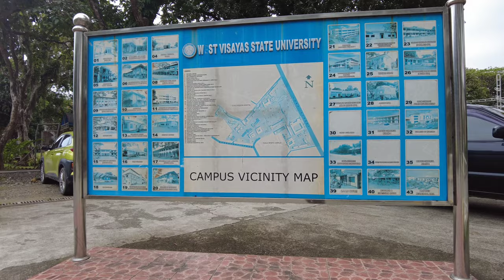West Visayas State University | WVSU | Virtual Walking Tour [4K] | Iloilo City Philippines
Welcome to West Visayas State University's Relaxing Walking Tour in 4K!

Get ready to immerse yourself in the beauty of our lush greenery, modern architecture, and vibrant campus life. Whether you're a current student, alumni, or simply an admirer of breathtaking views, this tour is perfect for you!

Follow us as we take a leisurely walk around the campus, showcasing its serene atmosphere, academic facilities, and cultural landmarks. With the high-quality 4K resolution, you'll feel like you're physically present in the university.

Join us and let's explore West Visayas State University together.